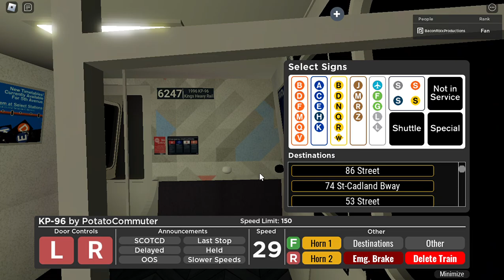Roblox PTA Callaghan Lines: KP96 (R) Local Train Drive From Myrtle Av - 74 St Cadland Bway (Day 5)